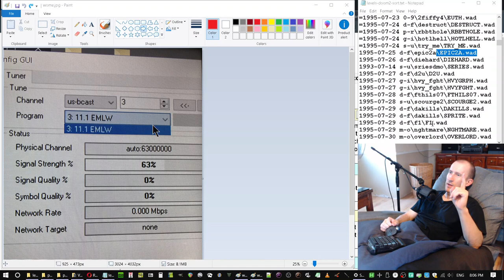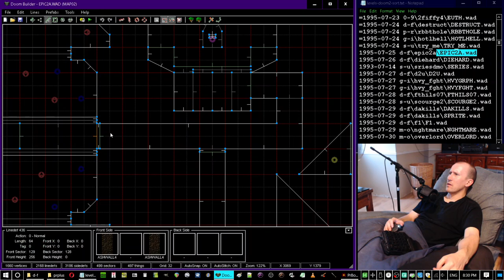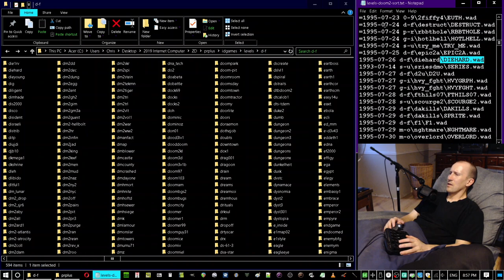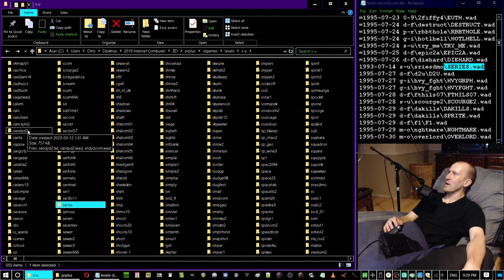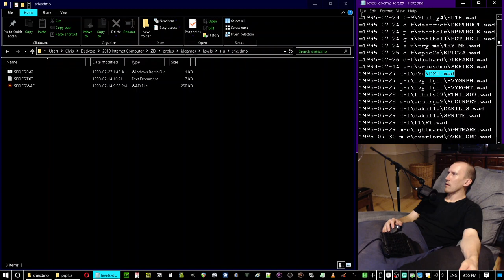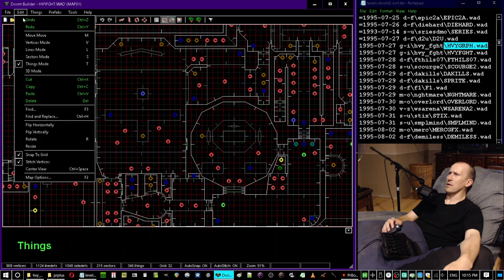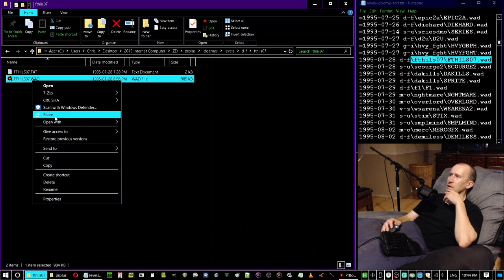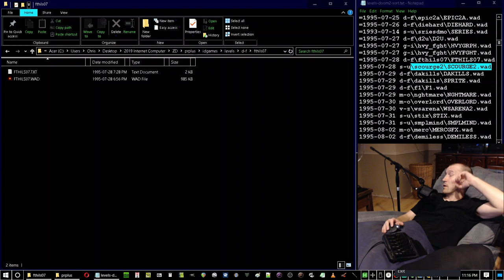TimeOfDeath plays /idgames: Episode 77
Recorded 2023/06/01
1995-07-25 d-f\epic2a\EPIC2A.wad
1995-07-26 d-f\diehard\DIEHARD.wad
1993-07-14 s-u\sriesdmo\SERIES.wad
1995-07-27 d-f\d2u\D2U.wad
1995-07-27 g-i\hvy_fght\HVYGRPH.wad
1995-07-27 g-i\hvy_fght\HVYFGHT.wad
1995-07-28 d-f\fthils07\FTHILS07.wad